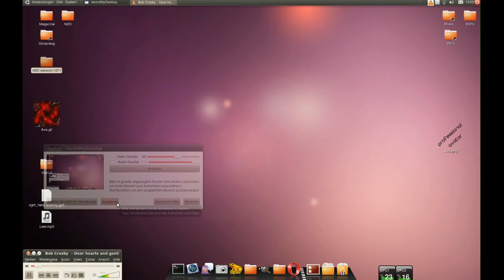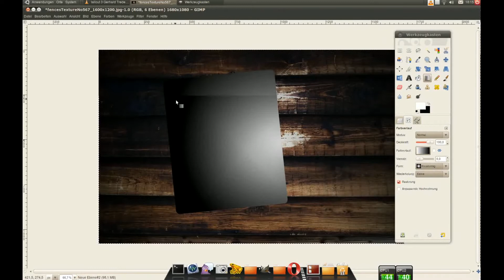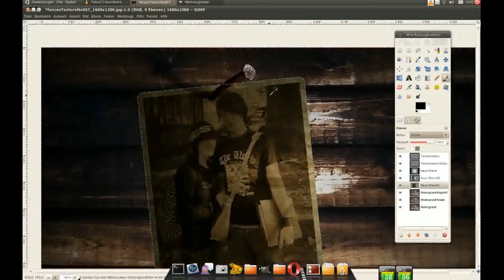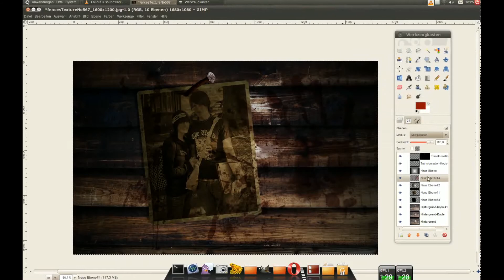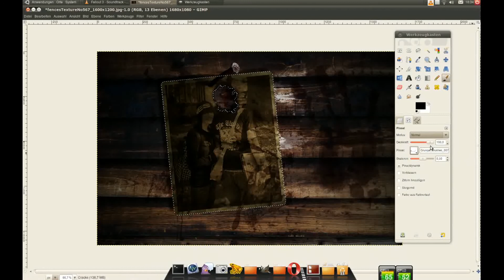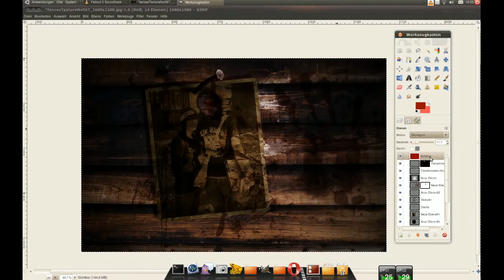Gimp Speed Manipulation - Jealousy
I got the idea for this one from a tutorial I read on abduzeedo.com. I was surprised it was finished that fast.

Time:
0:30h (wow :D)